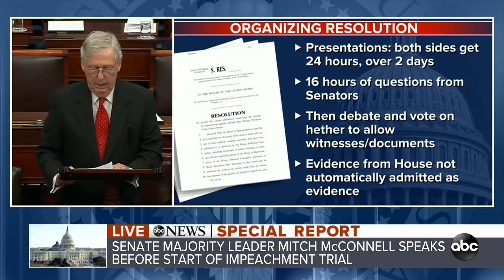McConnell delivers opening impeachment statement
Majority Leader Mitch McConnell began his opening remarks of the impeachment trial of President Donald Trump by saying, "finally, some fairness."